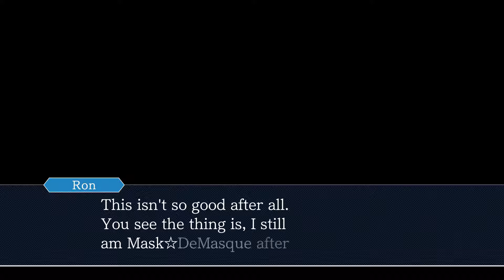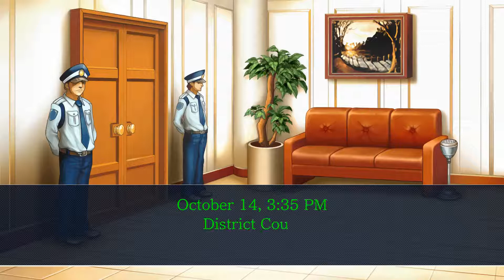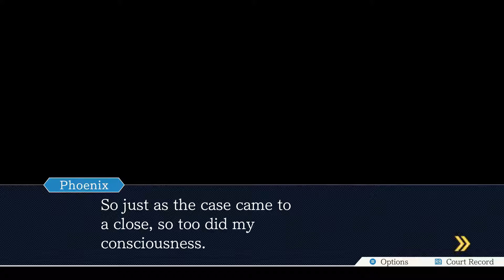Phoenix Wright: Ace Attorney - Trials and Tribulations Walkthrough Part 27 No Commentary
Phoenix Wright: Ace Attorney - Trials and Tribulations Walkthrough Part 1 No Commentary Gameplay
Phoenix Wright: Ace Attorney - Trials and Tribulations Walkthrough Part 27 No Commentary Gameplay